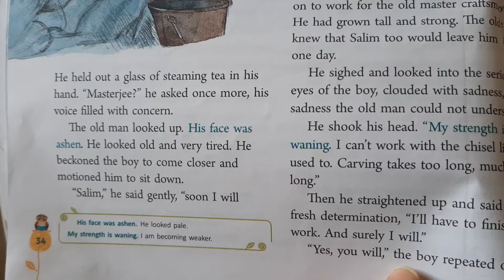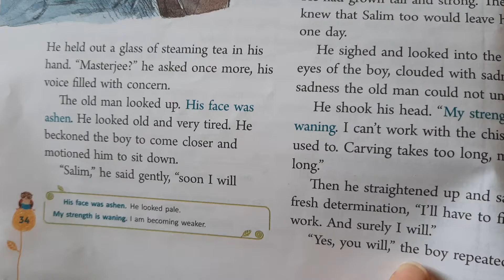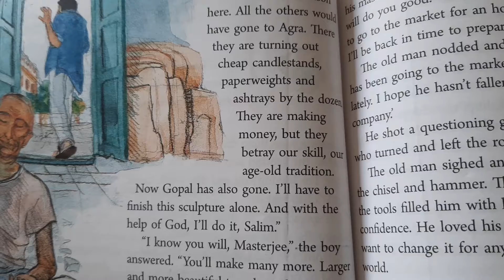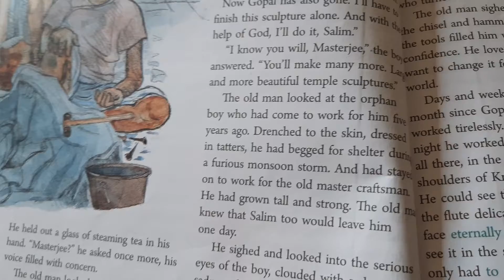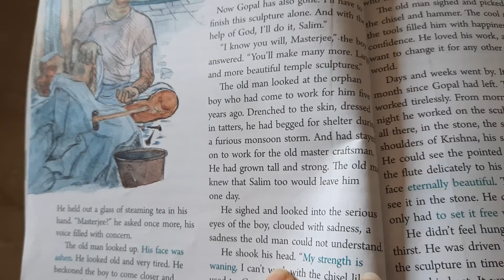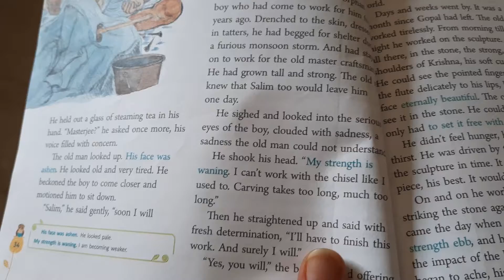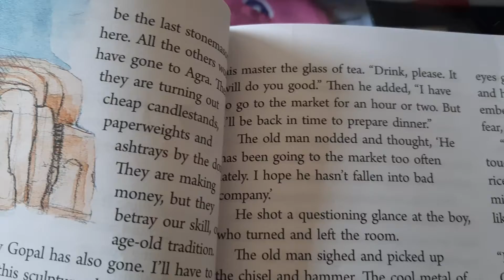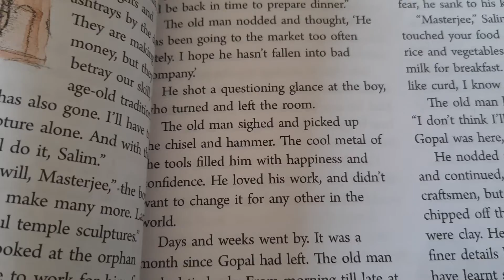Part 2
English  Std 8th- The Last Stonemason